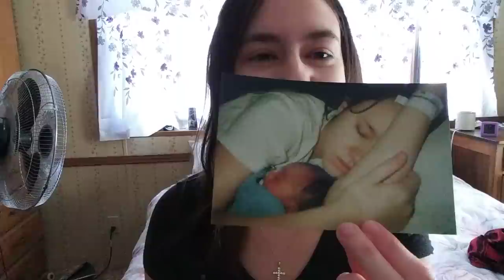My Near Death Experience Testimony